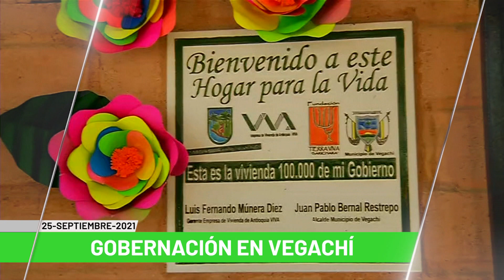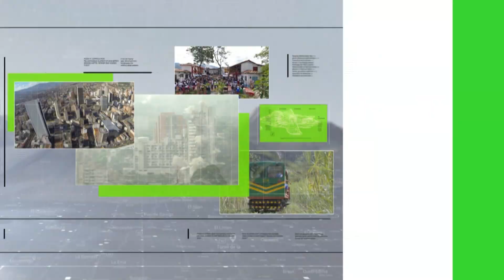Titulares de Teleantioquia Noticias - sábado 25 de septiembre de 2021 mediodía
Investigan hurtos simultáneos en puntos de Gana .Piden apoyar seguridad con más inversión en tecnología. Misteriosa muerte de una ciudadana checa en zona rural. El primer homicidio en lo corrido de 2021 fue contra líder LGBTI. Gobernador (e) revisa avance de obras de infraestructura. Llegaron más de 20 mil dosis de Moderna a la ciudad. Embarazo infantil creció 22% en Colombia entre 2020 y 2021. Covid-19 en Antioquia: 737.505 casos durante la pandemia. Instalarán cámaras trampa para avistamiento de especies. Tecnología para determinar el éxito de los músicos.